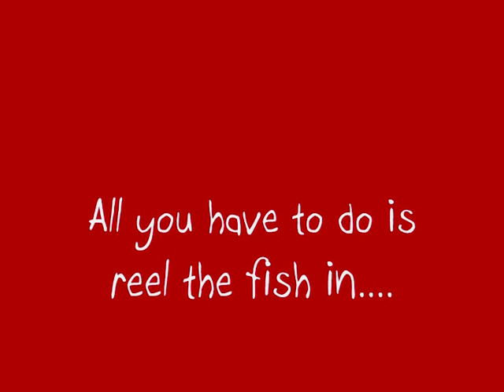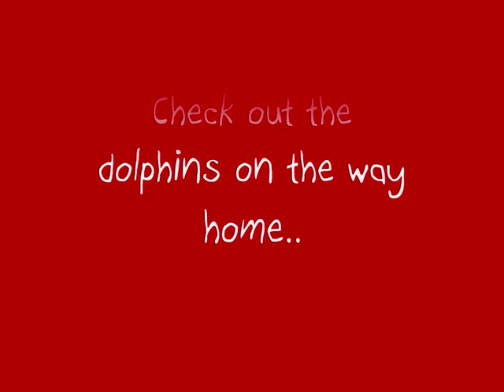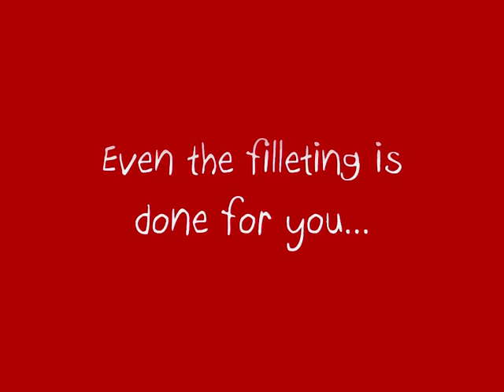Deep Sea Fishing for Yellowfin Tuna at South Africa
Deep Sea Fishing for Yellowfin Tuna at South Africa. Web